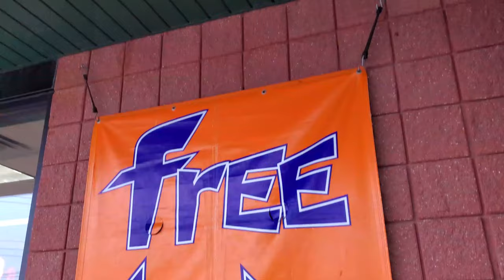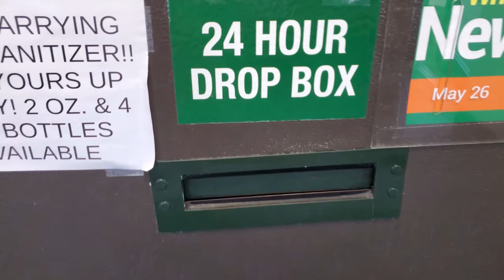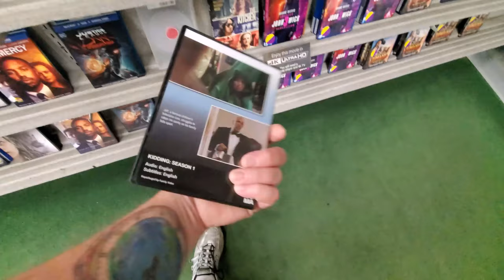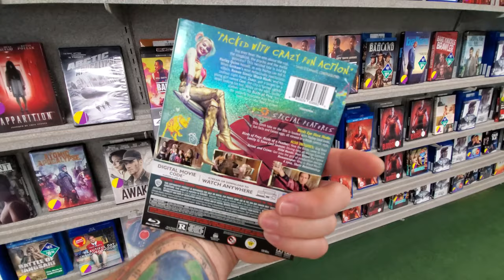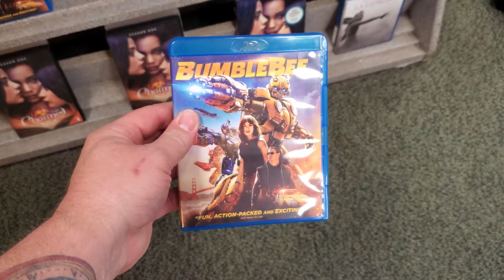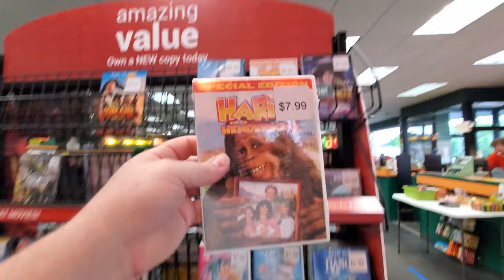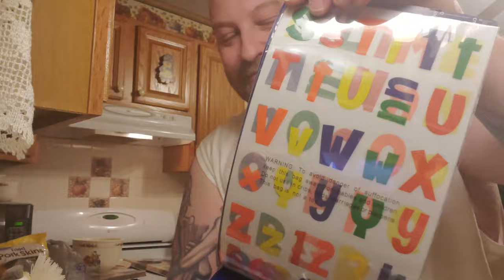Poke' Nachos with PIKACHU ! Saturday Night Snack & a Movie ! FAMILY VIDEO IS OPEN !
It's time for another awesome movie night! Tonight we're watching Detective Pikachu and making Chiccarone Nachos!
Paul Unser